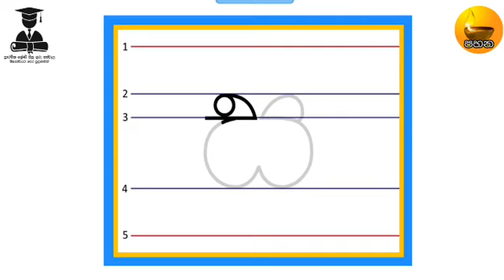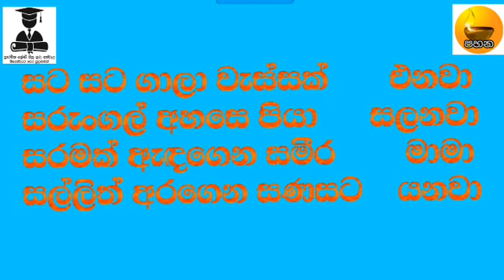මධ්‍ය අක්ෂර ඉගෙන ගනිමු. " ස " අක්ෂරය. පස් රූල් පොතේ නිවැරැදි ස අකුර ලියමු.. Sinhala akuru liyamu.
පස් රූල් පොතේ නිවැරදි ව " ස "අකුර  ලියන අයුරු  ඉගෙන ගනිමු. " ස "අකුරෙන් ආරම්භ වන වචන  ඇතුළත් කවියක් ඉගෙන ගනිමින් පුංචි ක්‍රියාකාරකමක් ද කරමු.

ආදරණීය දෙමාපියනි , පස් රුල් පොතේ නිවැරැදි අකුරු ලියන ආකාරය  අපි ඔබට  පහන නාලිකව තුළින් කියා දෙන්නෙමුව. සිංහල හෝඩියේ සියලුම අකුරු මෙලෙස නිවැරැදි ව ලියන අයුරු එකින් එක පහදා දෙන්නෙමුව ..අනෙකුත් අක්ෂර සඳහා ඇති වීඩියෝ ද නරඹා ඔබේ දරුවාට නිවැරැදි මඟ පෙන්වන්නෙකු වීමට ඔබ උත්සාහ කරන්න.
ඔබ සැමට සදා ජය.
පහන - ආචාර්ය මඬුල්ල.